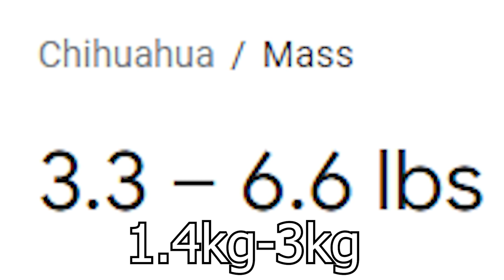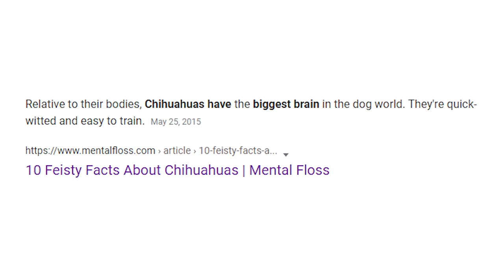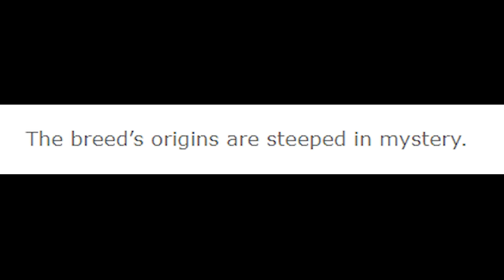why chihuahuas should go extinct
so today I talked about chihuahuas and I am hopeful for their demise.

today I, Spatnz talked about chihuahuas and why I think they're abominations. In my last video I talked about why pandas should go extinct and now chihuahuas are up.